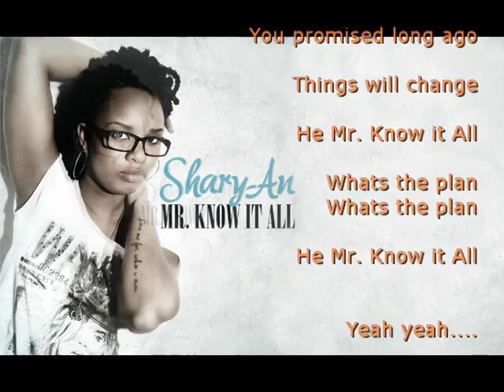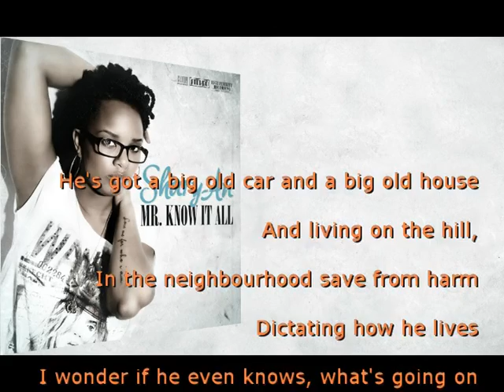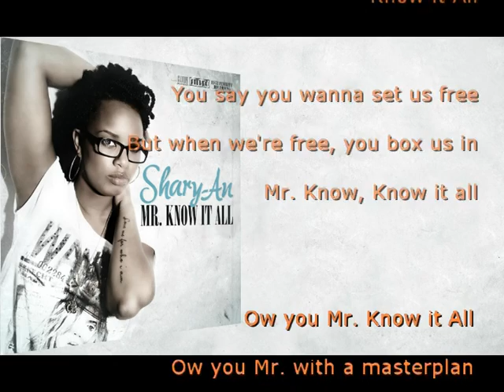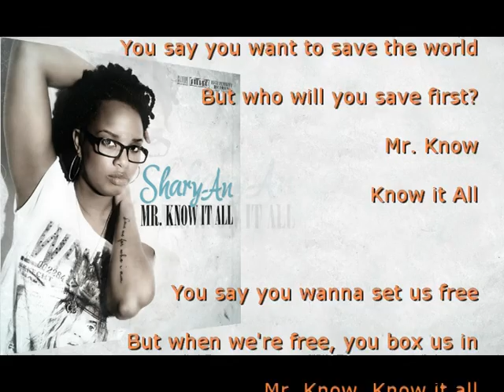Sing along: ♫Mr Know it All♫ van Shary-an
Lekker meezingen met Mr. Know it All van Shary-an!
Voor maar €0,99 heb 'n legale versie op je geluidsdrager!
En je helpt Shary-an naar de top van de charts.
Muziek: Sven Figee (Hammond Soul) Twitter:@SvenHammondSoul